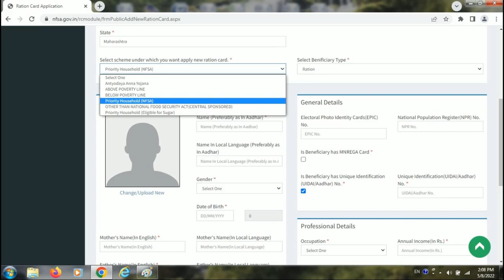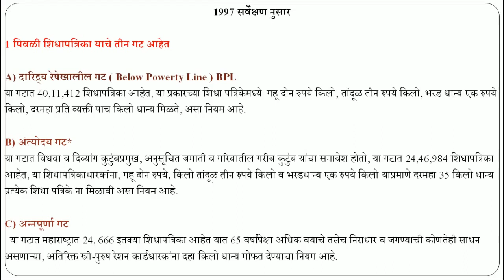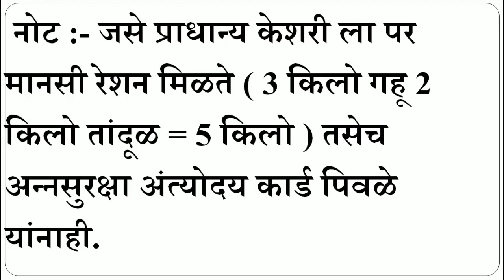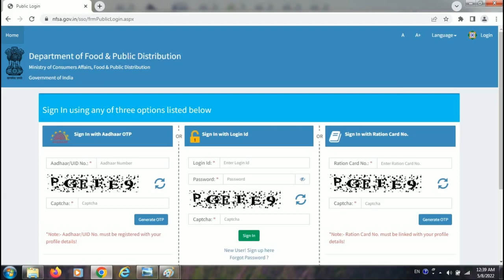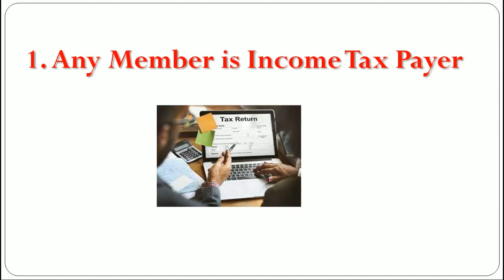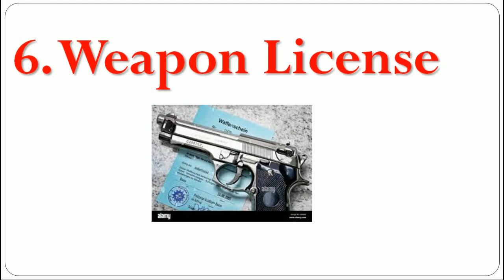Ration Card Online Apply | Types Of Ration Card | New Ration Card Updates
Hi,
I am Firdos Shaikh
Welcome to our Digital Bana Youtube channel.

Category - Educational Channel